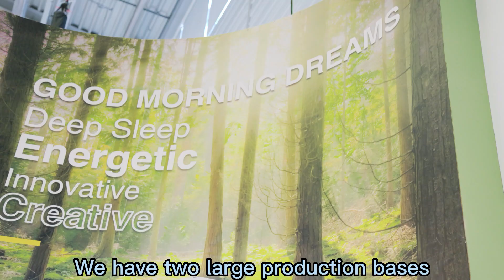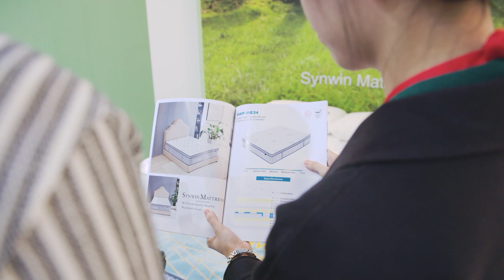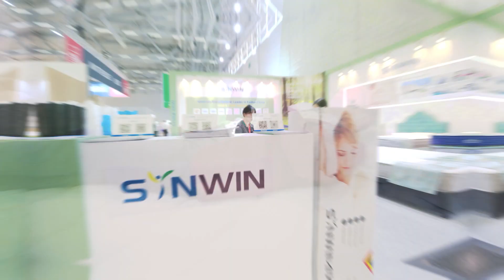Synwin Mattress in 2023 Cologne IMM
Guangdong Synwin is one of the largest spring steel wire and mattress manufacturers in Asia. Participating in this Cologne exhibition, we launched the latest mattress styles suitable for the European market. Sincerely welcome everyone to visit and inquire.